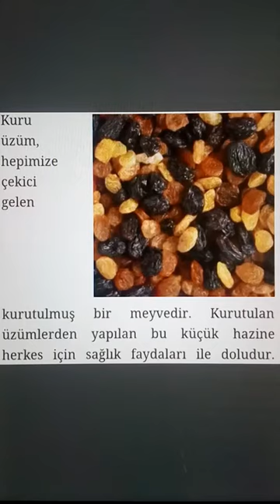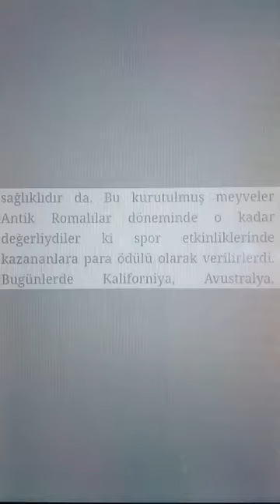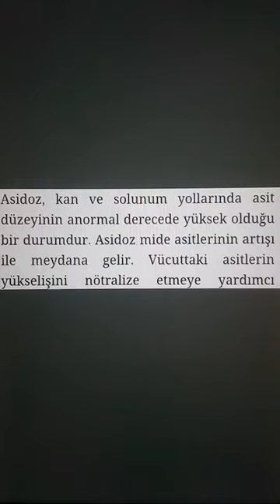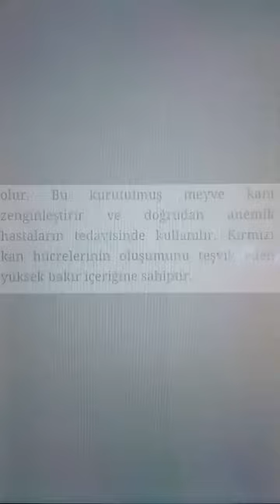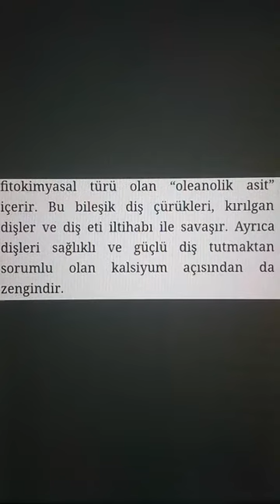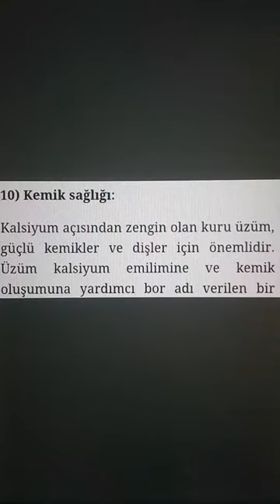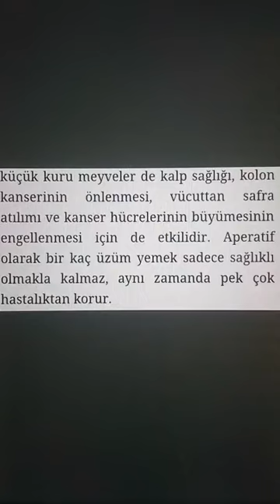Kuru üzümün faydaları nelerdir